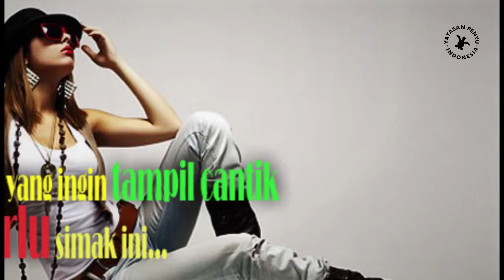STOP PAKAI AKSESORIS SISIK